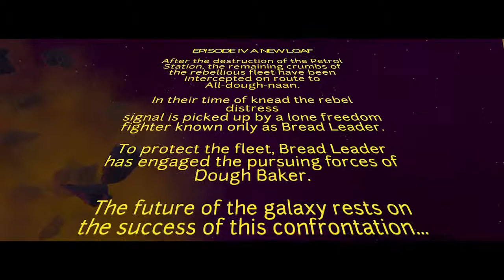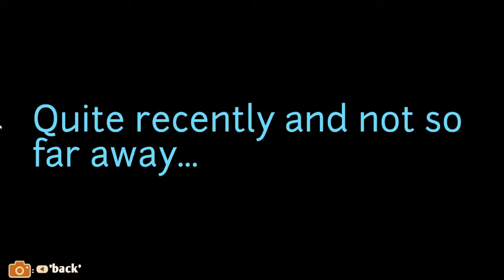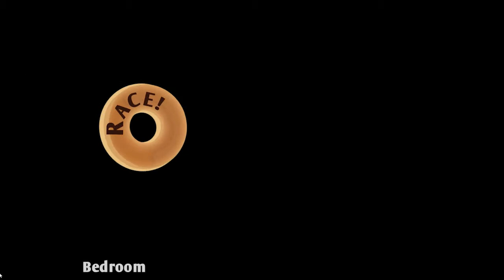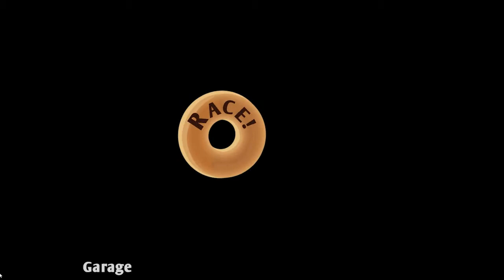I Am Bread: Part 2 - KennyGamer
The Grainening

Look, not all of us can be professionals with our mice. I really can't believe I never noticed it still present. Don't judge me :)